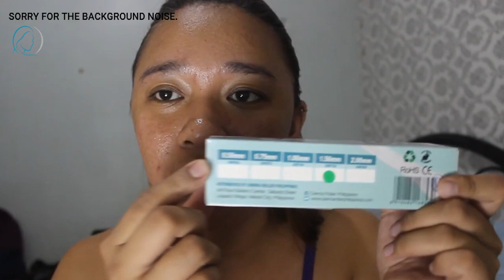TARA! LET'S TRY MICRO-NEEDLING AT HOME | Joanne Migano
Effective nga ba?! Yes na yes para kay Ms. Joanne! 🤍

Guaranteed Treatment for ACNE SCARS, STRETCHMARKS, and so much more!

ALWAYS BUY ORIGINAL AND HIGH-QUALITY PRODUCTS FROM A TRUSTED BRAND NAME!
✔ Comes with Complete & Updated Instruction Manual!
✔ Reusable, Rust Proof!
✔ Sharp, Painless & Durable!
✔ Tested & Proven Safe & Effective!
✔ Sold Thousands of units Already & Counting!
✔ Noticeable Result After 1ST ROLL!
✔ Properly Sealed and Labeled Products!
✔ All Products Come with Expiration Dates
✔ Guaranteed Fresh Stocks Always!
✔ Hypo-Allergenic Serums and Creams for Very Sensitive Skin!
✔ Free Replacement Warranty!
✔ Lifetime Customer Support

SAFE | PREMIUM | EFFECTIVE

Happy Rolling!

Make The Right Choice Today, Happy Rolling!